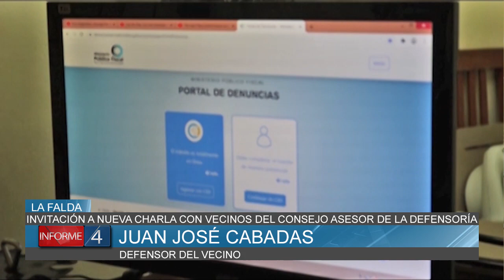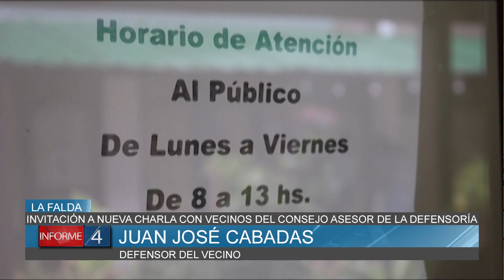INVITACIÓN A NUEVA CHARLA CON VECINOS DEL CONSEJO ASESOR DE LA DEFENSORÍA